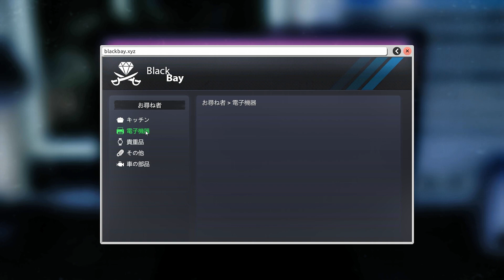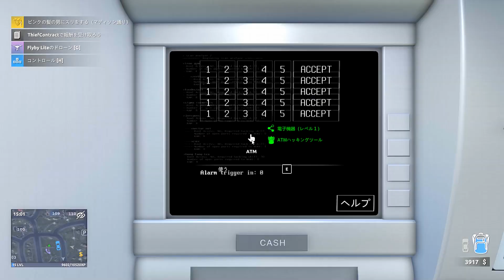解体用の車庫買っちゃった THIEF SIMULATOR2 9日目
BGM.SE：魔王魂様
　　　　   DOVA-SYNDROME様